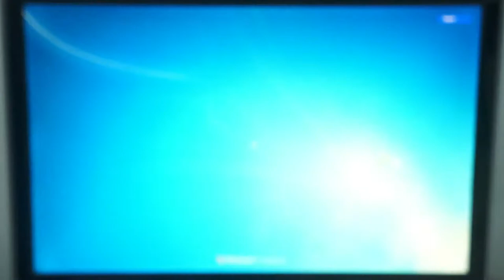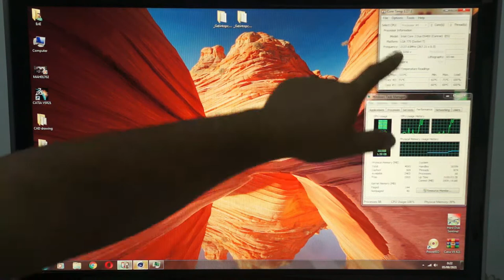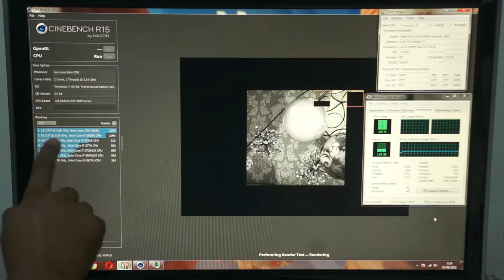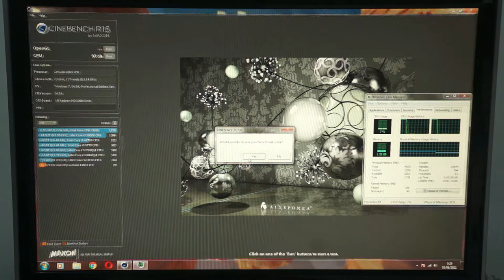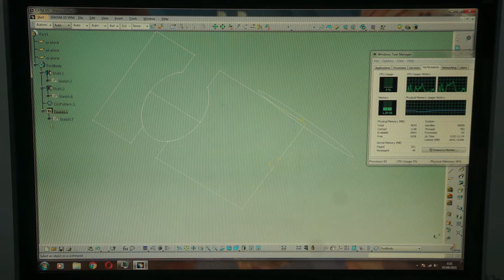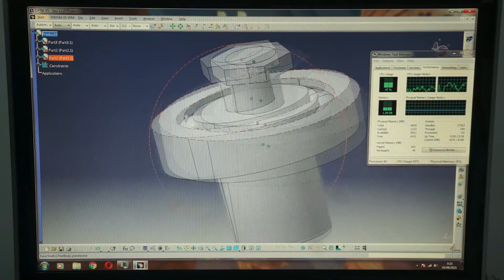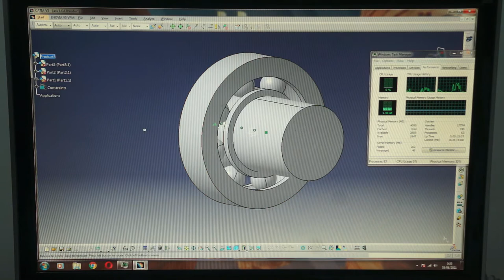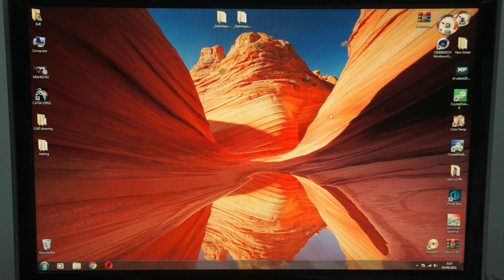komputer untuk kerja, bajet tapi power ( Part 3/5 )